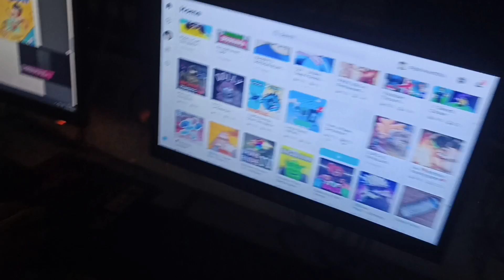OKAY OR KAYA BA 50 MBPS SA PISOWIFI AT ILAN KAYA NG 50 MBPS MOBILE PHONE +MALI SPEED INTERNET +DOTA2